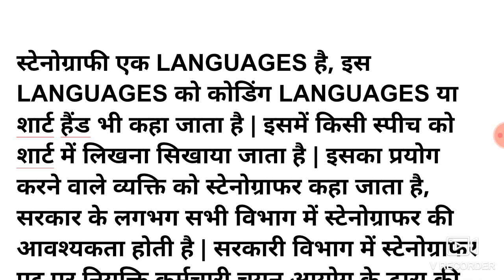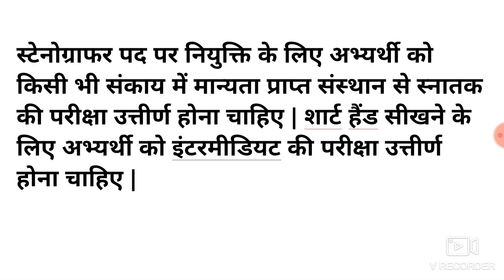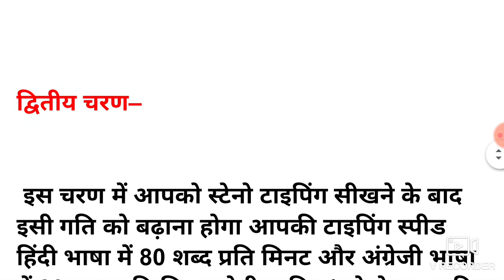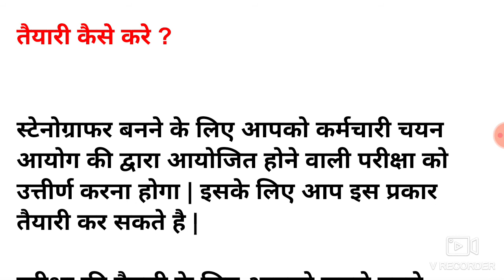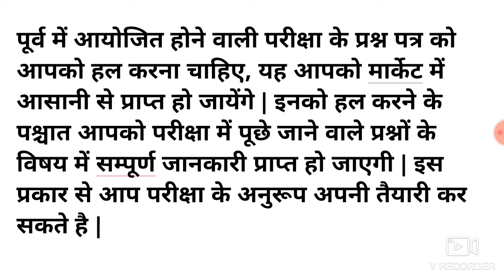STENOGRAPHER कैसे बने?स्टेनोग्राफर बनने के लिए क्याQUALIFICATIONचाहिए स्टेनोग्राफर काJOB कैसे मिलेगा